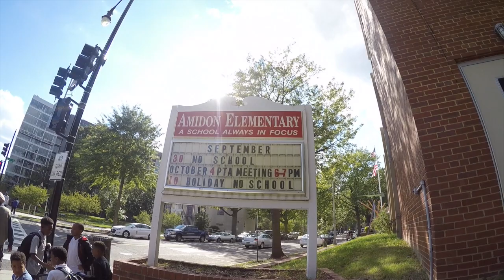DC SCORES In All 8 Wards: Ward 6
See Amidon-Bowen featured as a part of our "DC SCORES In All 8 Wards" Series.